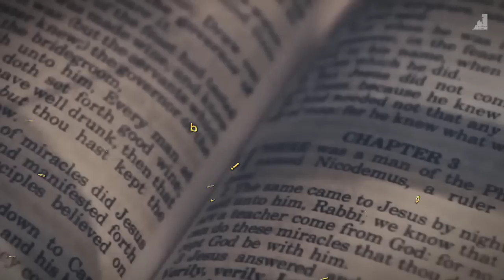É Agora: Tudo Está Pronto para o Anticristo Aparecer!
O dragão está preparando o mundo para a chegada do Anticristo, um ser maligno que segundo a tradição cristã vai destruir todas as religiões e governos existentes. Ele pode se manifestar de várias formas, como uma figura política poderosa, um líder religioso ou um simples ser humano. Seu objetivo final é destruir o plano divino e tornar-se o único governante do mundo. O dragão tem usado diversos meios para preparar o mundo para a chegada do Anticristo, incluindo a disseminação de ódio, o culto ao materialismo, a destruição da família, o desrespeito às leis divinas e às leis humanas. Ele também tem feito uso de forças ocultas e de magia para ajudar a preparar o mundo para a chegada do Anticristo.

🔸PREGAÇÕES

🔸 SÉRIE APOCALIPSE

🔸EZRA MA

🔸MIGUEL MA

🔸Queridos irmãos!